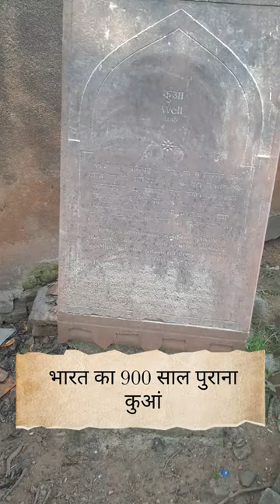भारत का 900 साल पुराना कुआं | 900 year old Well